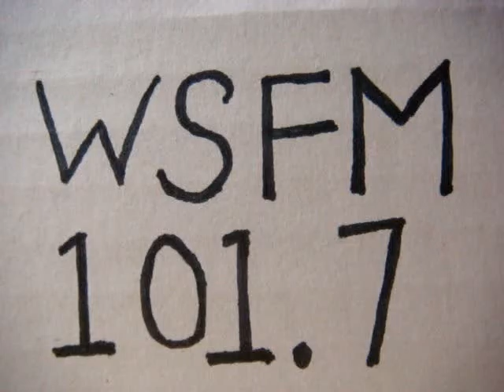No 2210 Your song with Richard Mercer. 30 July 2015